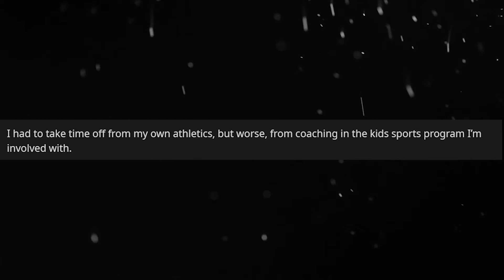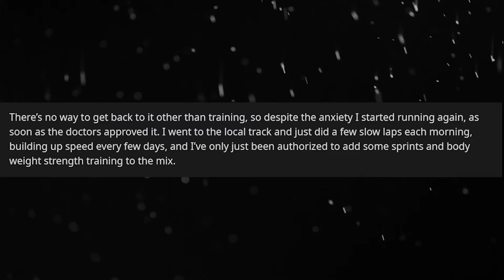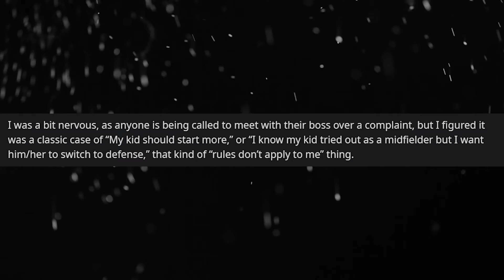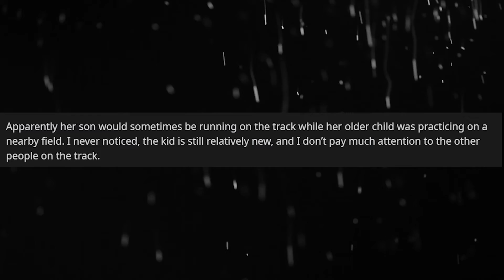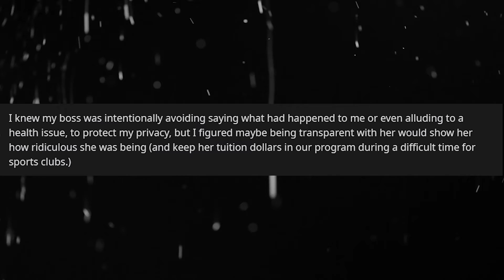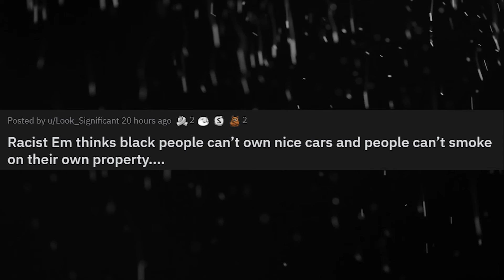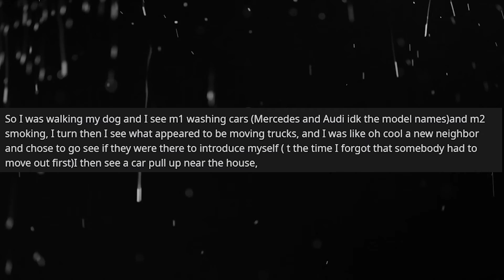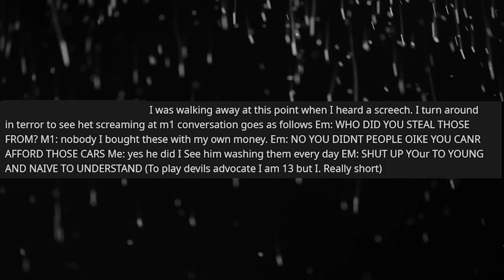r/entitledparents | Karen’s Secret Surveillance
As OP struggles to recover from surgery Creepy Karen, a very entitled mother, films them from afar. Karen shows her video to OPs boss and tries to get OP fired.

THEN

When an entitled mother moves into the neighbourhood she hasn’t even got her furniture inside before she calls the cops on a man for washing his cars. Her reason? “Black people can’t own nice cars”